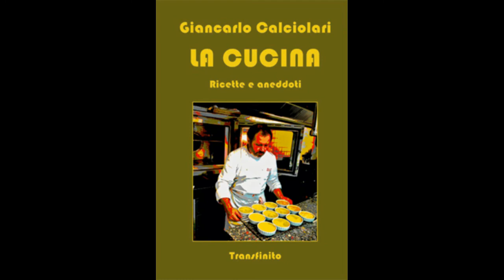Linguisteria culinaria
La cucina intellettuale